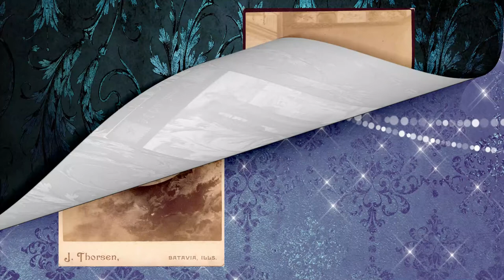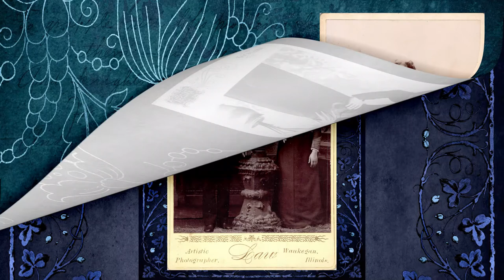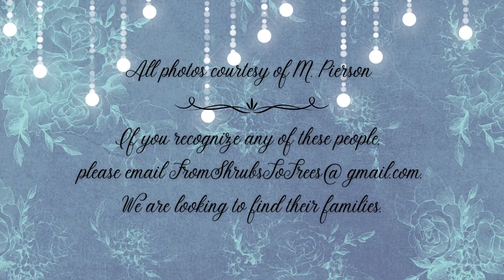The Inhabitants of the Land of Lincoln - Vintage photos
Vintage photos of those who lived in Ilinois.

None of these people are named. Below is a list of photography studios and towns where the photos were taken:
DC Pratt - Aurora, IL
J(ohn) Thorsen - Batavia, IL
G Wellin - Batavia, IL
Fowler - Chicago, IL
Felt - Chicago, IL
Anny Lindquist - Chicago, IL
LW Felt - Chicago, IL
Hartley's Studio - Chicago, IL
Snow - Elgin IL
SL Platt - Elgin, IL
Vestine - Rockford, IL
Law - Waukegan, IL